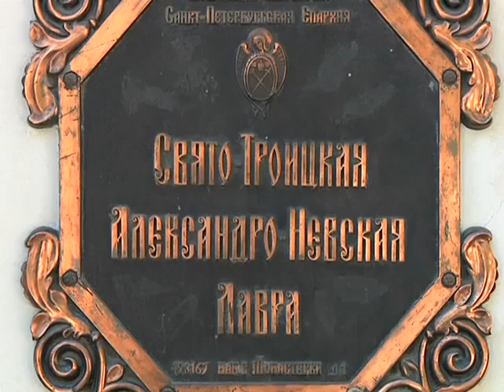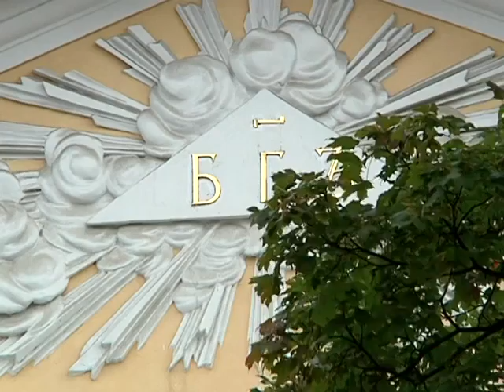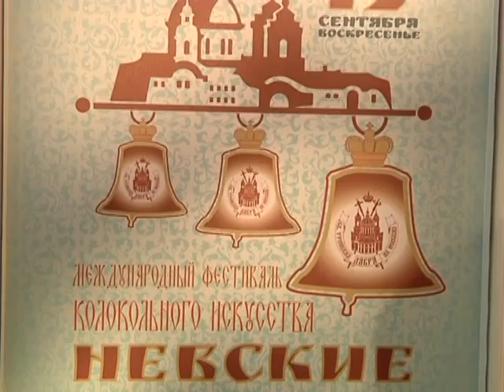Международный фестиваль “Невские звоны“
Репортаж о Международном фестивале колокольного искусства "Невские звоны". Ведущий концерта священник Анатолий Першин.

г. Санкт-Петербург,
13 сентября 2015 год.